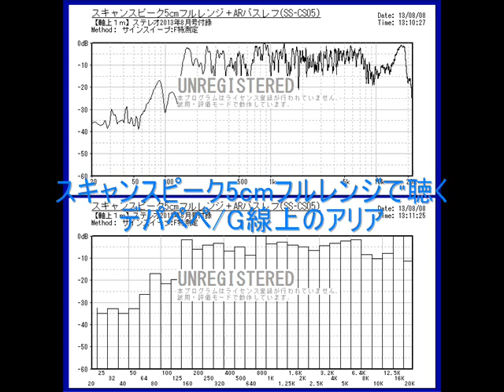自作スピーカーコンテスト(2013年STEREO誌)応募作品で聴く『デパペペ/G線上のアリア』～ローエンドシステム＋付録スキャンスピーク～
せっかくなので自作スピーカーコンテストに応募してみました♪

■ステレオ誌「自作スピーカーコンテスト2013」応募作品：『SS-CS05』(ステレオ8月号付録:ScanSpeak 5F/8422T03×1ヶ使用)

■作品コンセプト：『簡単・良い音・ローコスト』

①省スペース：ニアフィールドでの使用を想定して、低音感を残しつつ出来るだけ小さなサイズに。
②高利便性：5ch箱庭シアター(タタミ1～2畳のスペース)でのメインSP、センターSP、サラウンドSPでの使用を想定。様々な使い方が出来る形状にしました。
③省エネ：低能率なユニットなので、吸音材を使わず振動板後方の音を効率良く利用してバスレフと箱全体を駆動して高効率化を達成しました。
④省マネー：安く少ない材料で『高音質』を目指しました。

■作品サイズ、質量

本体サイズ(突起物除く)：W.200×H.75×D.100ｍｍ
本体質量(ユニット、ターミナル込み)：約0.5kg

■月刊オーディオ誌「ステレオ」2013年8月号特別付録のScanSpeak製5cmフルレンジユニット(5F/8422T03)を自作ARバスレフ箱(SS-CS05)に入れて、超ローコストのローエンドシステムで鳴らしてみました。

WindowsXPのサポート終了(2014年4月9日、日本時間)に伴い、バージョンアップの難しい古い機種の廃棄が増えると思われます。ネット接続無しで『オフライン専用PC』として使う分にはサポートが無くても全く問題無いので『廃棄品の再利用』で音楽専用トランスポートとして使うのも良いと思います。
そんなこんなで、友人経営の会社から廃棄品を1台いただきました。
譲り受けた廃棄品のノートPC(もちろん無料です、、、笑)をトランスポートに使っています。
OSリカバリーしてSP3導入後、不要なアプリケーションは削除、セキュリティー関連は完全オフにしたので動きが軽く快適でございます(笑)

※lenovo R61e(2007年製造)
OS:Win XP Pro(32bit)SP2⇒SP3導入
CPU:Celeron 540(1.86GHz)
Memory:1.49GB RAM
HDD:80GB
Audio Device:Conexant High Definition Audio-Venice 5045
(HDD容量が少ないですが、外付けドライブを付ければミュージックサーバーとして使えます)

■録音はタスカムDR-07mkⅡ(AB方式、16bit、44kHzでピークリダクション録音)、録音ポイントはSPから60cm。
ノートPCの両側にスピーカーを配置、約60cm離れた位置(机面からは30cmの高さ)での録音です。
再生プレーヤーは『AudioGate ver:2.3.2』+『ASIO4ALL driver』

■再生曲

DEPAPEPE / Bach:Air on the G-strings
(デパペペ / バッハ：G線上のアリア)

■使用機器は、、、

ノートPC(lenovo R61e[76505VJ]、WinXP Pro 32bit SP3)廃棄品再利用

↓(USB接続、DAC付属品)

S.M.S.L SD-022+(DAC)

↓(自作VCTF２スケアRCAケーブル)

SMSL SA-4S(15W+15W、TA2024デジタルアンプ)

↓(VCTF２スケア)

ScanSpeak 5cm Full Range(自作ARバスレフ、W.200×H.75×D.100mm)